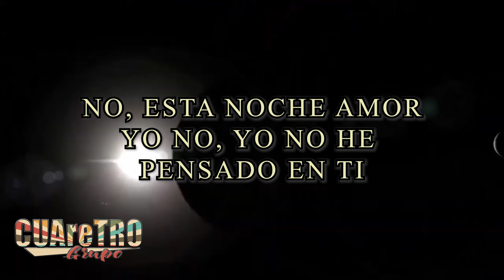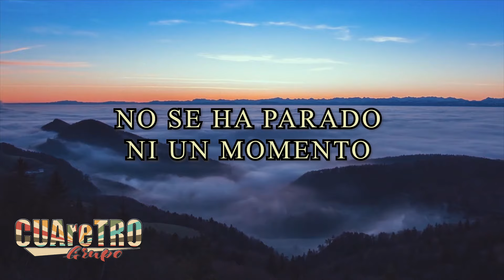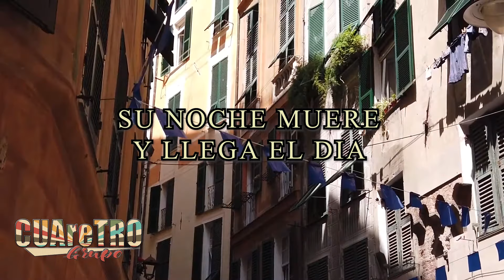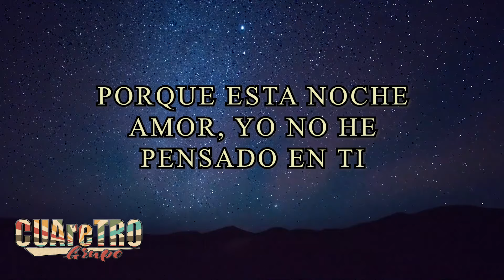Cuaretro Grupo - Il Mundo Video Lyrics / Café Records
Il Mundo Video Lyrics de Cuaretro Grupo.